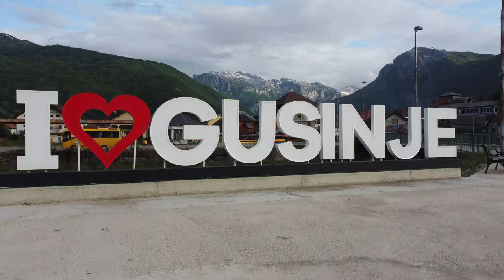Montenegro June 2023• Gusinje • Prokletije national park • drone 4K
June 2023. View from the drone to Gusinje town and Prokletije national park